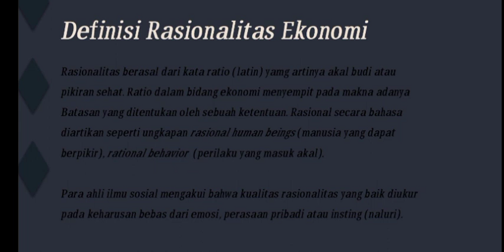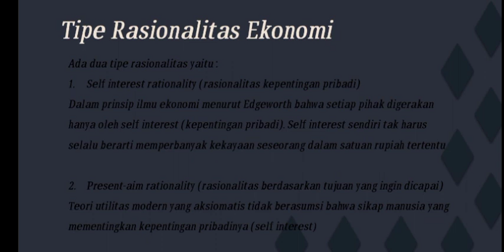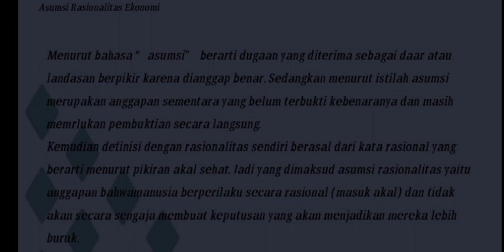penjelasan materi rasionalitas ekonomi by mas Syafiq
tugas matkulnya Bu Ikha